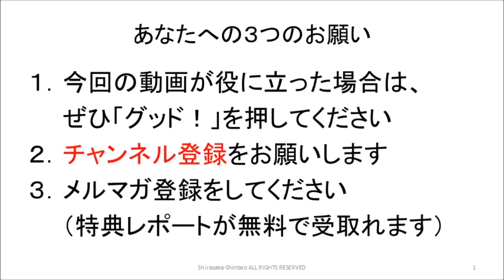人間の凄さ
１９７５年生まれ。鹿児島大学法文学部法学科卒。九州大手進学塾で７年間勤務。授業が【分かりやすい】と大好評で、生徒たちからの授業アンケートで社会科：全社１位を達成。教室長を経験ののち、（有）シンタを設立して独立。起業後わずか４年で地域で生徒数最大の地域１番塾へと育てる。

２００４年度・２００５年度の２年連続で生徒たちが志望校全員合格を果たしたことで、２００６年に進学塾業界を卒業。進学塾講師としては累計１５年間で、２,０００組以上の生徒・保護者の指導に当たった。

３０才の時に独立起業した際、銀行員の方に投資信託を勧められたことから投資を始めて１８年超。これまでに投資信託・金・プラチナ・外貨・国債・海外不動産など多数の投資をやるも、最終的には会社経営の延長で実践できる株式投資１本に絞る。

■運営会社
会社HP